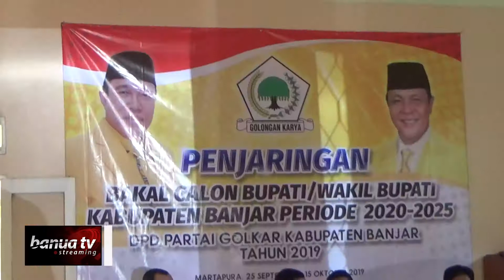Lamar Partai Golkar, Bacabup Banjar Bayar 10 Juta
DPD Partai Golongan Karya (Golkar) Kabupaten Banjar, buka penjaringan bakal calon Bupati dan Wakil Bupati Kabupaten Banjar periode 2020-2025, di kantor DPD Partai Golkar Banjar/ Rabu (25/9) siang.

Penjaringan ini nantinya akan berlangsung hingga 15 oktober 2019 mendatang.